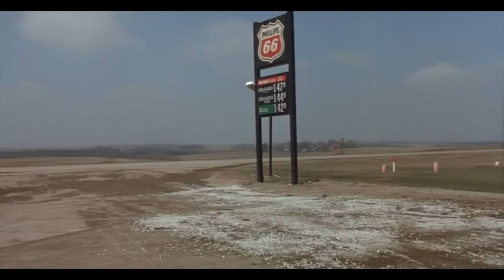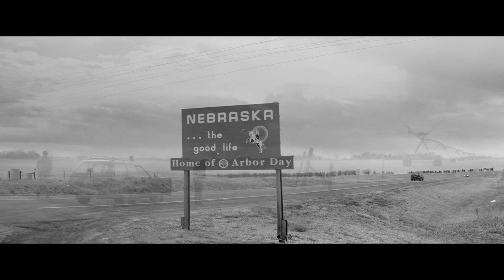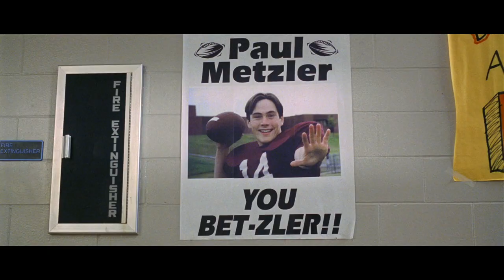ALEXANDER PAYNE: Director Mashup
A mashup of my favorite films of Alexander Payne (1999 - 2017)

Tribute, Montage, Mashup, Movies

Films:
Election (1999)
About Schmidt  (2002)
Sideways  (2004)
The Descendants (2011)
Nebraska (2013)
Downsizing (2017)

This video may contain aspects of a preexisting, already copyrighted work used in completely new or unexpected ways. This material is being made available within this transformative or derivative work for the purpose of education, commentary and criticism, is being distributed without profit, and is believed to be "fair use" in accordance with Title 17 U.S.C. Section 107.